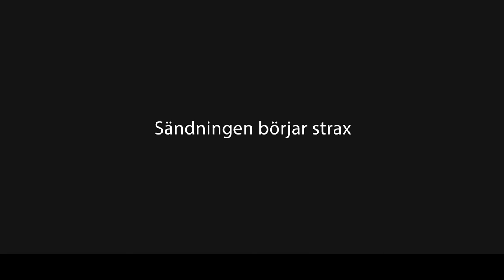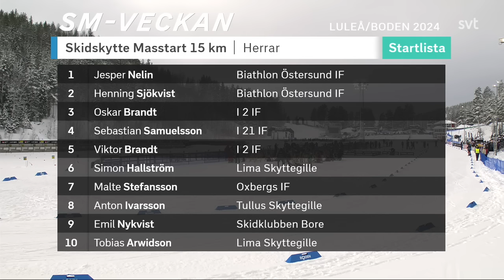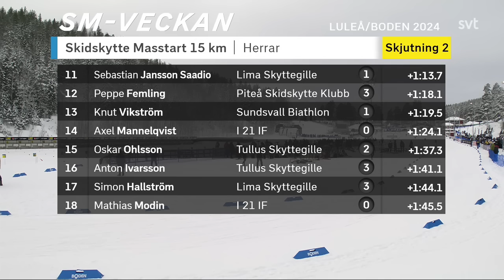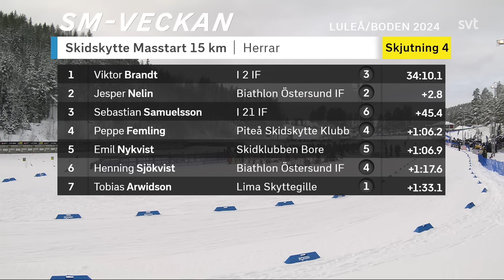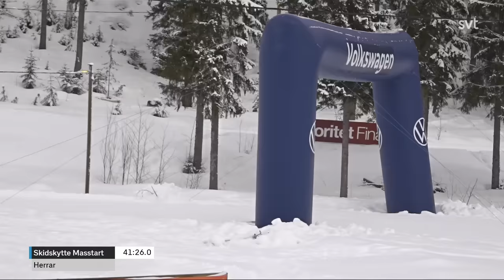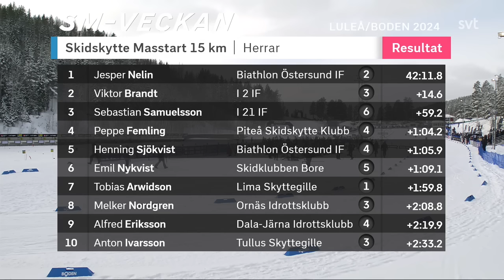Swedish Championship Mass Start Men / Boden / 24.03.2024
Swedish Championship - Boden (SWE)
15km Mass Start Men

Kommentator: Ola Bränholm
Expertin: Helena Ekholm